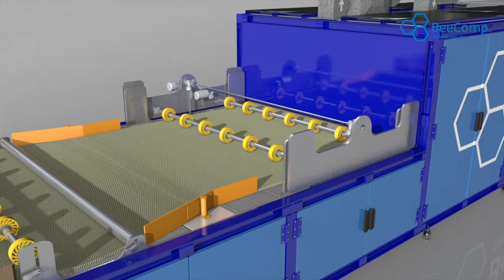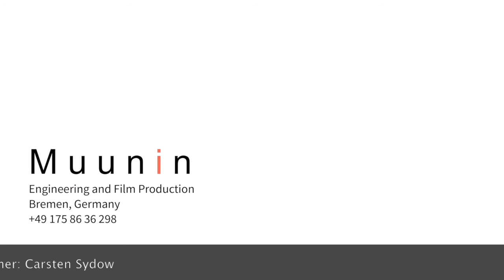Papierwaben Imprägnierung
Zur Herstellung von wasserfesten Kompositwerkstoffen benötigt man einen möglichst leichten Kern. Dieser Kern besteht meistens aus Schaumstoff oder einen Wabenmaterial.

Muunin distanziert sich ausdrücklich von den umstrittenen Geschäftspraktiken von Beecomp.